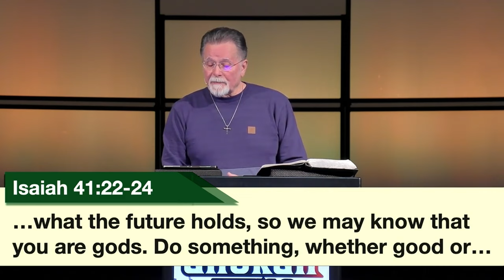Acts 16:11-18 | The Philippian Church | 12.31.23